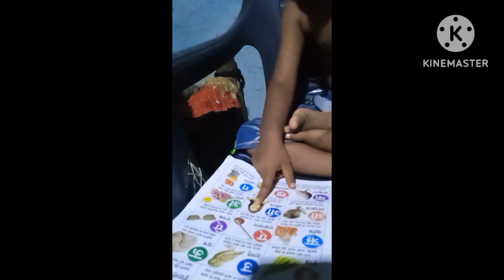mor name padra ye gaa# 😄😄likh n subscribe